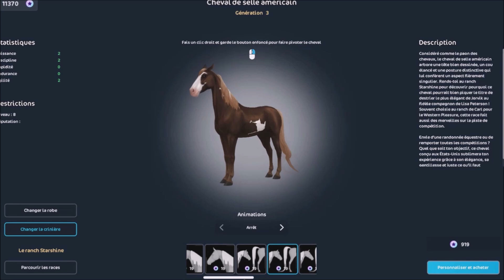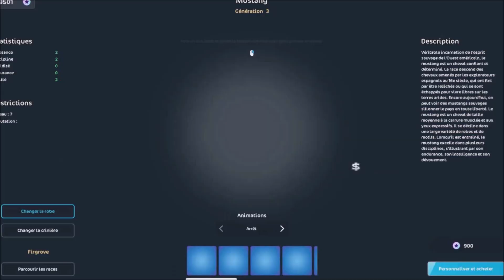SSO - Achat de 3 chevaux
♥Informations♥

♣Logiciel pour filmer : Bandicam
♣Logiciel de montage : Movie Maker et Sony Vegas pro 15

♠Nom : Zoé Snowmountain
♠Age : 22 ans
♠Niveau : 26
♠Serveur : Candy Factory (serveur français 4)
♠Club : Dangerous Crows Riders (le mien)
♠SSO depuis : 2013
♠Youtube depuis : 2015
♠Pays : Belgique